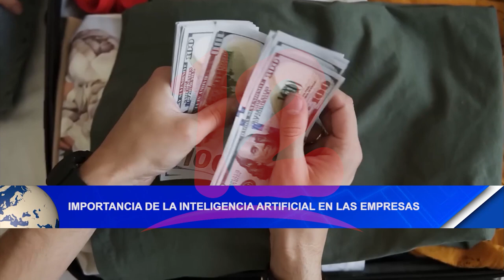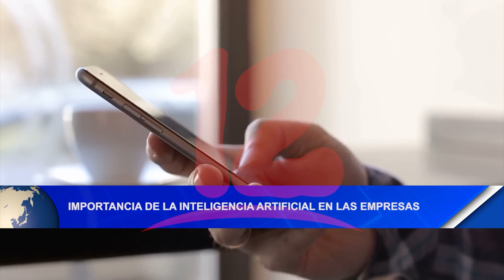Noticias12Nicaragua Importancia de la Inteligencia artificial en las empresas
Importancia de la Inteligencia artificial en  las empresas